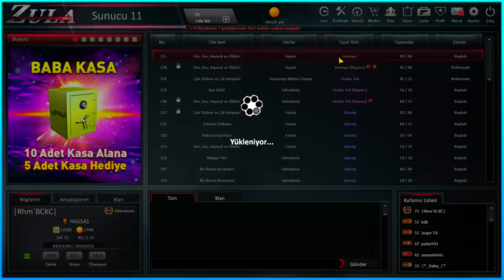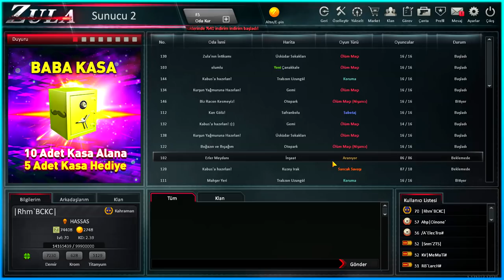MEHMETÇİK PRO +5 İLE OYNADIM! - ZULA